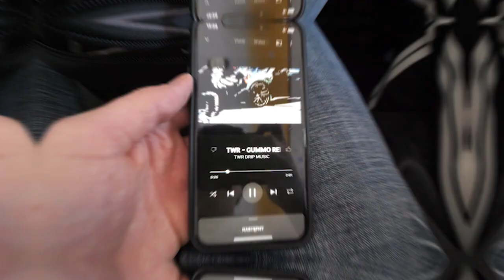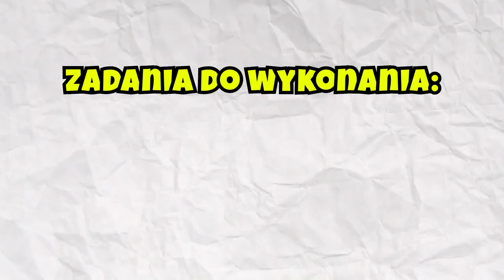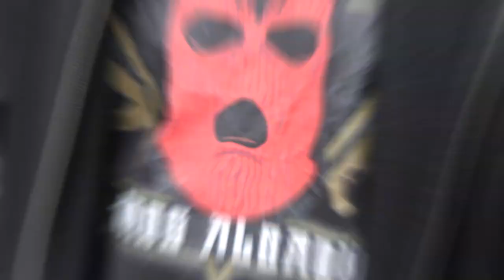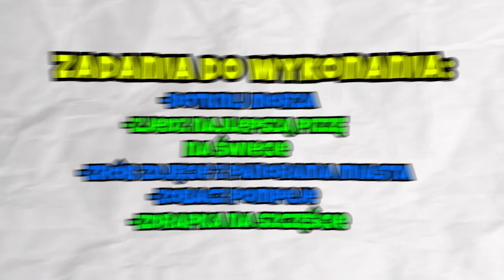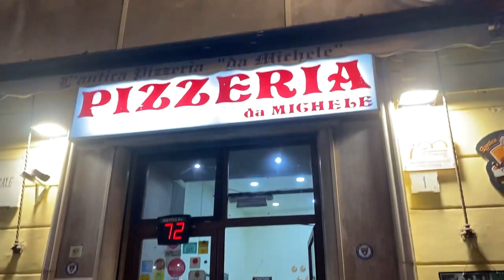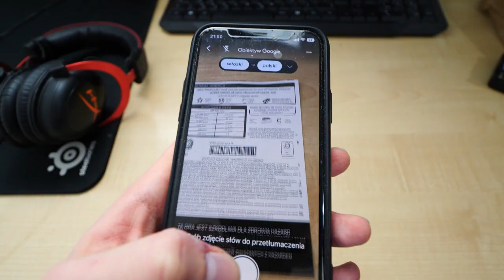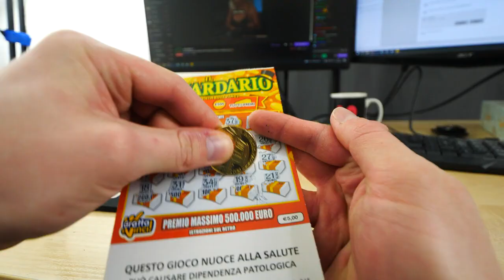Vlog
muj pierwszy vlog